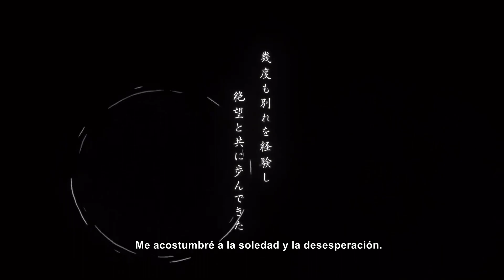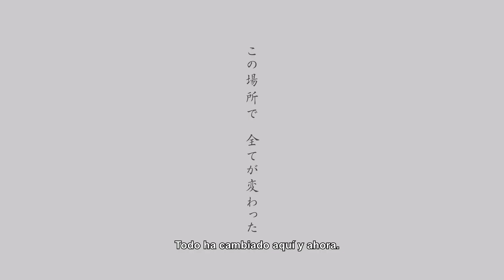Honkai Impact 3rd - Shattered Samsara - Audio japonés, subtítulos español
Algún día llegaremos a este momento en la serie con el juego traducido, ¡aunque me lleve un año!